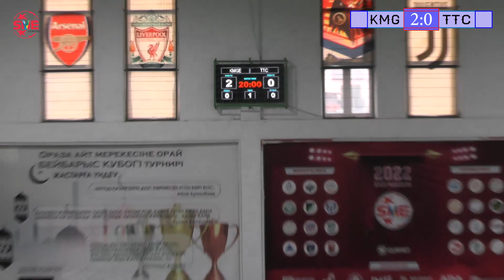10 Тур Первой лиги: KMGE vs TTC ATYRAU (SME LEAGUE 2022: ОСЕНЬ)